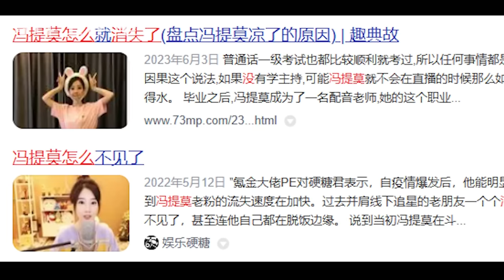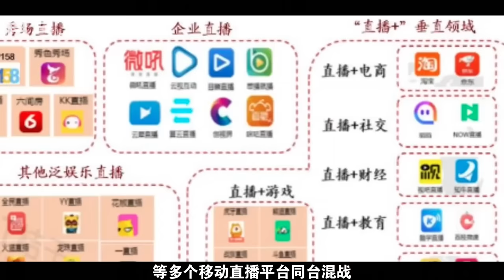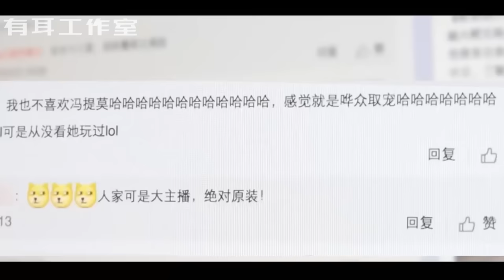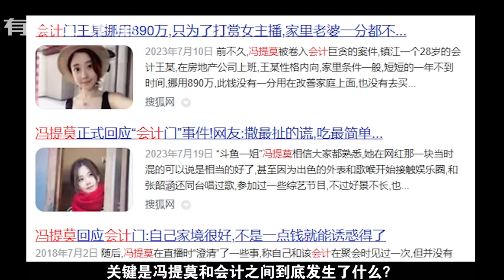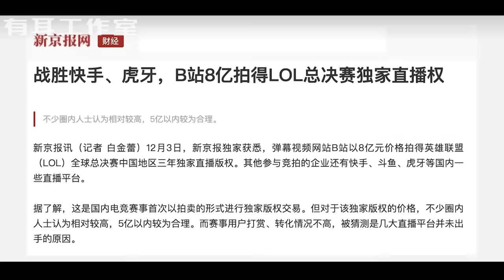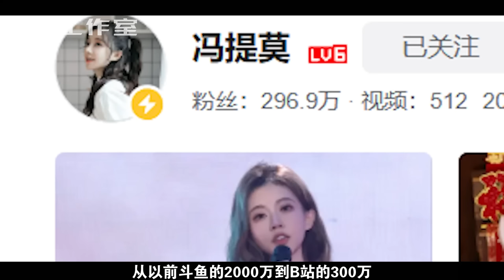馮提莫從鬥魚一姐到無人問津，揭秘她5000萬簽約費背後的秘密，為何商業價值暴跌？被禁？